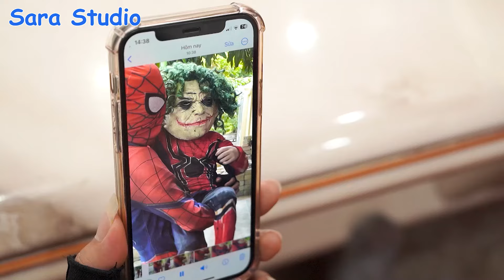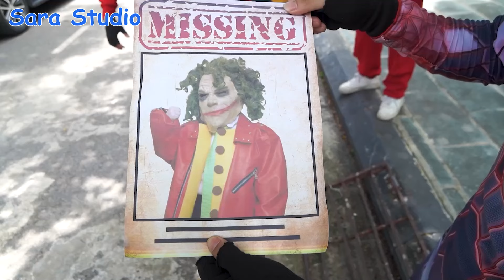SpiderMan vs Joker - Can See the Future || Spider-Man: Into The Spider-Verse (2024) +MORE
* All scenes and videos are fictional and for artistic purposes only.
* All scenes in videos are fictional and for artistic purposes only.

CREDIT:
Director : Huu Tri
Screenwriter : Linh
Production Assistant : Han Anh, Dung Ho
Editor + VFX : Thao
Sound : Quynh Anh
Dialogue & Voiceover: Linh
Thumbnails : Viet Nguyen
Channel Admin : Dat Heo